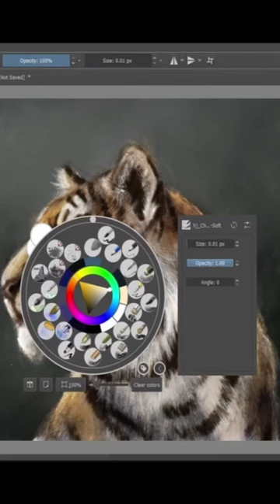Digital painting || Speedpaint || Tiger in Krita || ART WITH HARSH